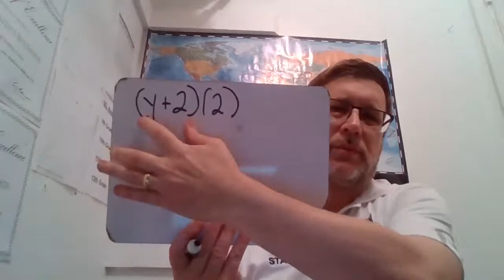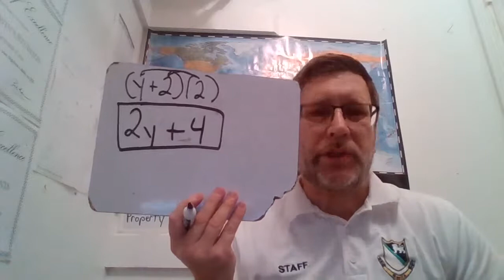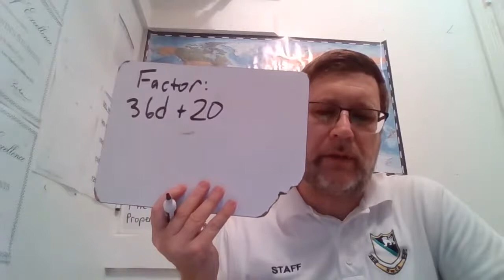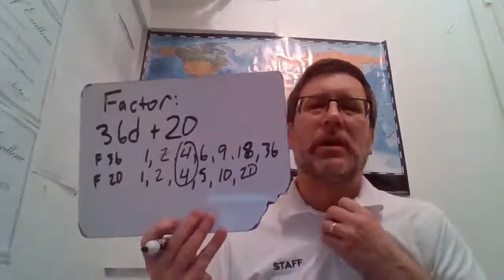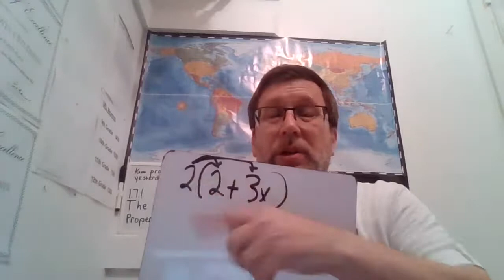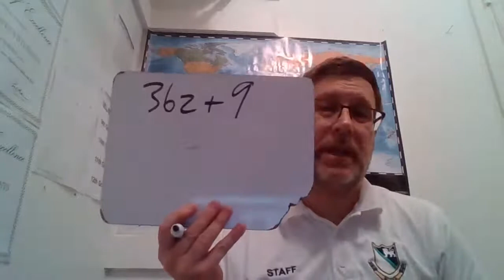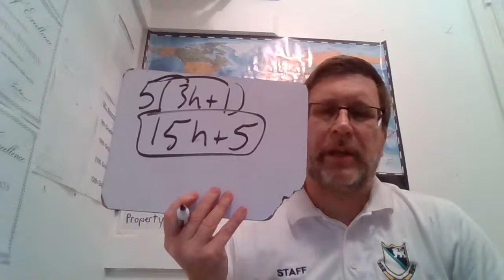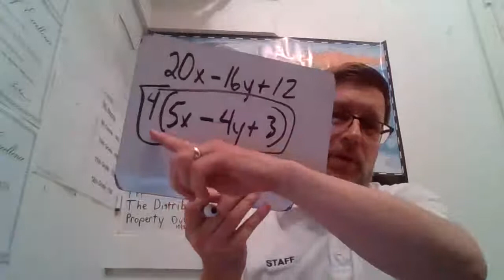ALGEBRA 1 10 20 2021 1 7 1 The Distribution Property